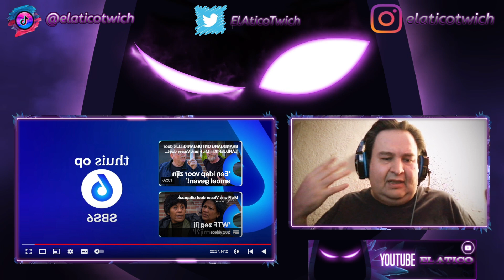Reacción a IMITADOR DE ELVIS / MY WAY